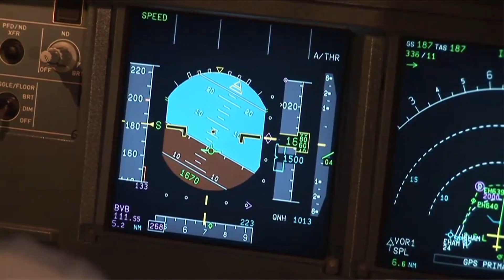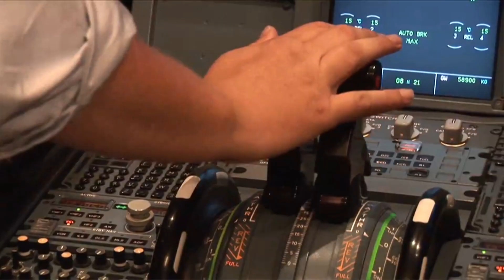SHOWREEL DARIUSZ.mov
A SHOW OF PRODUCTIONS MADE BY DARIUSZ IN THE LAST DECADE.